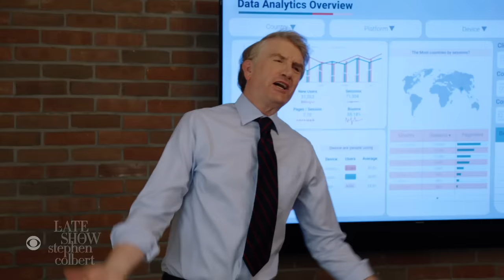The Late Show Offices Fell Prey To A Hawk Attack!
How can you stay safe? Try Hawk-Be-Gone!